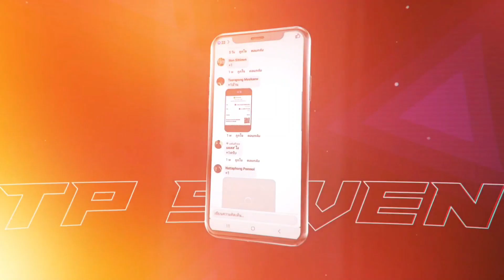RoV : Valhein ตีเร็ว ซอยยับ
(( เพจซื้อ-ขาย ROV ))

 / tpsevenx

มือถือ - Huawei P30

ตัดต่อ capcut